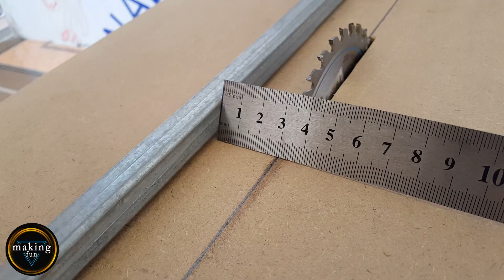How to make a mini Table Saw // part 2